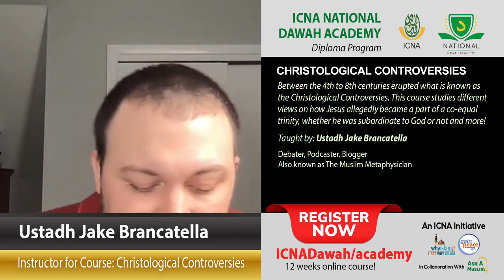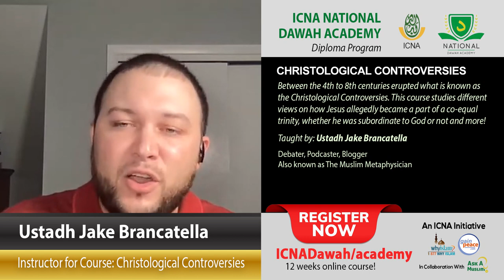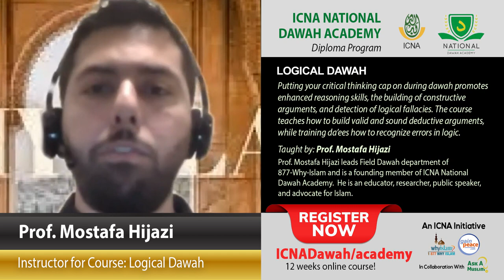Christological Controversies by Ustadh Jake Brancatella | ICNA National Dawah Academy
Course Description:
*** Christological Controversies ***
Between the 4th to 8th centuries erupted what is known as the Christological Controversies. There have been dozens of different views on how Jesus allegedly became a part of a co-equal trinity, whether he was subordinate to God or not, his alleged incarnation and whether he had a human soul or not, and much more. The course presents the heretical views on Jesus as well as the incoherency of the modern-Christian orthodoxy view of Jesus.

About Instructor:
Ustadh Jake Brancatella
Ustadh Jake Brancatella aka The Muslim Metaphysician is a YouTuber, Public Debater, Speaker, Da’i, and Rapper.